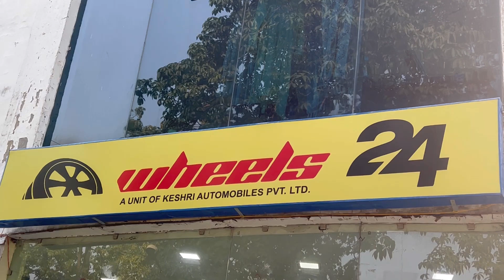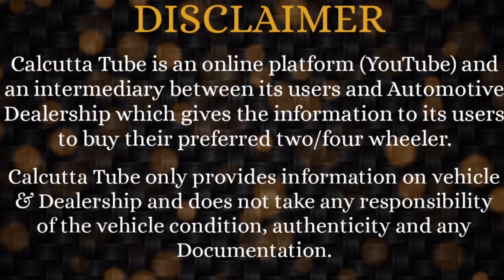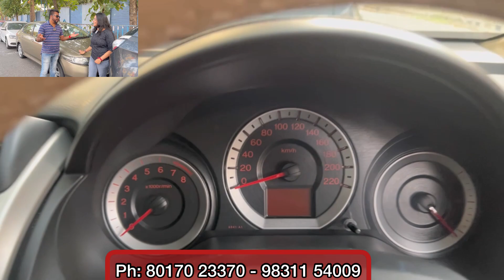Keshri Auto (Saltlake): Most Lowest Priced Used cars in Kolkata - No Competition - Best Used cars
Keshri Automobiles
Gate: 1 & 2, Saltlake Stadium Complex
Sec- 3. Saltlake.